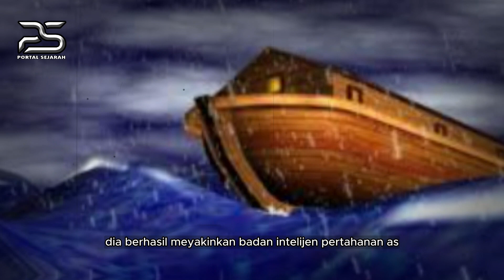MASYAALLAH❗️❗️ KAPAL NABI NUH AKHIRNYA KETEMU JUGA - TERNYATA DISINI...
Music